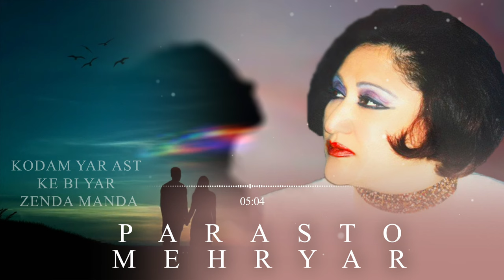Parasto Mehryar _ Kodam Yar Ast Ke Bi Yar پرستو مهریار _ کدام یار است که بی یار زنده مانده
Song / Kodam Yar Ast Ke Bi Yar
Artist / Parasto Mehryar
Management / Khaled Media
Record label / Khaled Music

آهنگ / کدام یار است که بی یار زنده مانده
هنرمند / پرستو مهریار
مدیریت / خالد مدیا
نمایش دهنده  / خالد موزیک